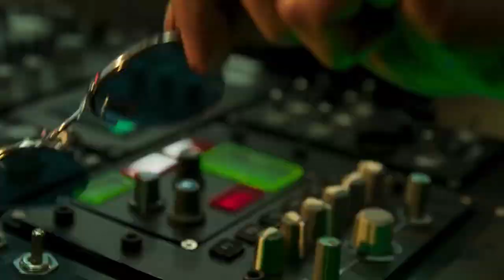PATHAN film के पिचे का राज आपलोगो को नहीं पता | about pathan | pathan movie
in this video i explained about pathan

your quireis

pathan,
pathan song,
pathan trailer,
pathan teaser,
pathan movie song,
pathan movie,
pathan full movie shahrukh khan,
pathan song besharam rang,
pathan teaser reaction,
pathan controversy,
pathan all song,
pathan advance booking,
pathan attitude status,
pathan all song video,
pathan announcement,
pathan attitude,
pathan audio songs,
pathan announcement reaction,
pathan and war connection,
pathan arijit singh song,
a pathan kgf dialogue,
a pathan dialogue,
a pathan kgf dialogue kannada,
a pathan visits his village after 20 years,
a pathan kgf 2 dialogue status,
a pathan did you missing me kgf dialogue,
pathan boycott,
boycott pathan,
boycott pathan movie,
boycott pathan trailer,
bollywood movie pathan,
bgm pathan,
best bowling irfan pathan,
bhai pathan,
batting of yusuf pathan,
pathan cinemar gaan,
pathan copy